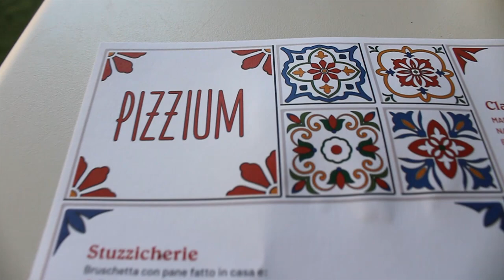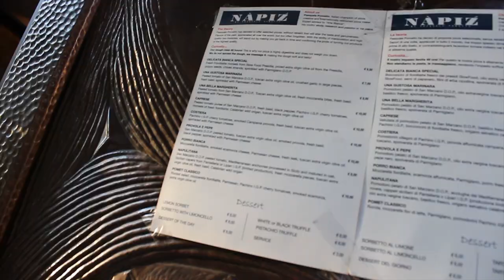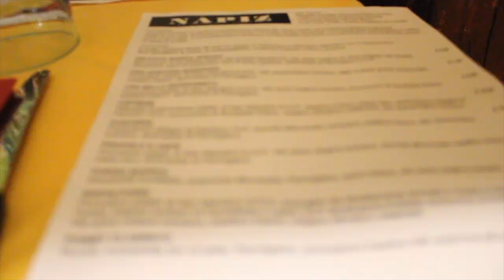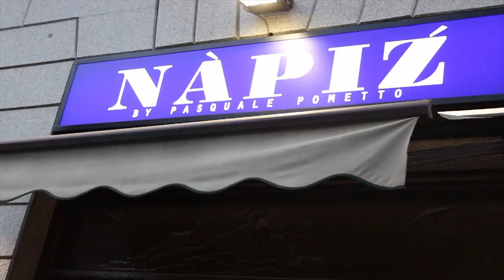VLOG 6 - ඉතාලියට ඇවිත් නොකාම බැරි කෑමක්! Milan's Best Pizza Review 🤭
So whenever you talk about Italy it is unable to ignore the fact it is best known for its amazing pizza since it is the birthplace of this much loved food. Considering that fact we thought of doing a Pizza Review in the best rated pizzeria from the ratings from TripAdvisor.com

We tasted 3 tasty pizzas and we give our honest opinions about the places we visited in this video and the pizzas we tried are as follows

Pizzium : pizza emiglia romagna
Napiz     : margarita
Pizza Am : marinara